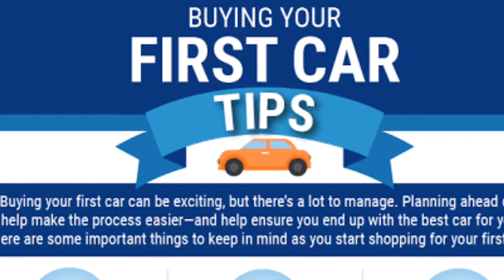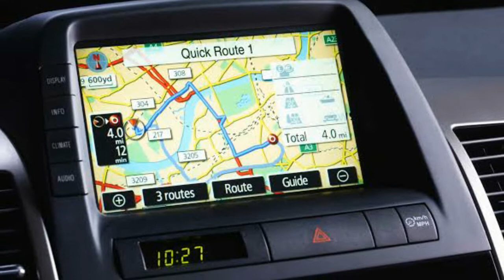कार खरीदते समय इन बातों का ध्यान रखे तब आप काफ़ी पैसे बचा लेंगे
पुरानी कार खरीदते समय ध्यान रखे ये बातें,पुरानी गाड़ी लेने से पहले कर लें यह जांच .,सेकंड हैंड कार खरीदने से पहले बरतें ये सावधानियां,एक अच्छे सेकंड हैंड कार का कैसे करे चयन,how to buy a second hand car in hindi,how to buy a used car buying tips and advice,how to inspect a used car for purchas in hindi,top 10 things consider before buying a used car,most important things to check when buying a used,how to chose fuel type for first car